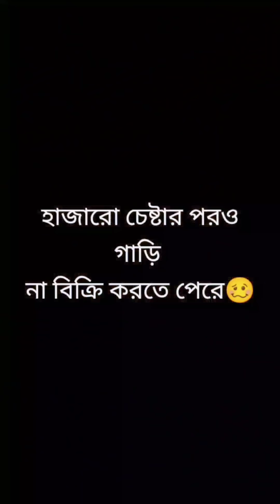কিনতে পাগল বেচতে ছাগল 🥴🤣